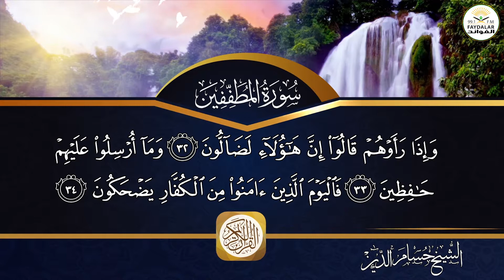سورة((المطففين)) للشيخ حسام الدين